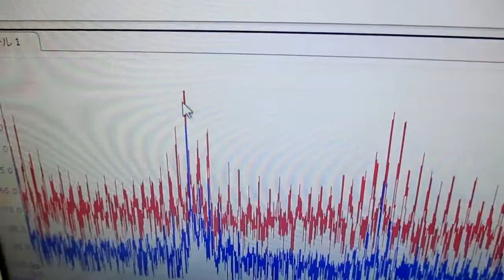超音波発振制御プローブの製造技術（オリジナル超音波検査） ultrasonic-labo